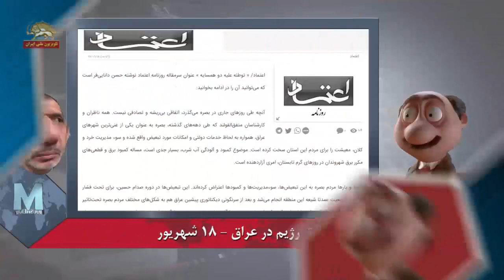موشکاف- قیام مردم بصره، بحران و مشکلی دیگر برای رژیم ایران و ملاها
موشکاف:‌ سلام! قیام مردم ایران علیه نظام ولایت کم بود، قیام مردم عراق هم اضافه شد. بر و بچه های بصره رو میگم که کنسولگری نظام ولایتو به آتیش کشیدن، اونم چه آتیشی.. ناز شست نظام ولایت.

حسن دانایی فر سفیر سابق رژیم در عراق – ۱۸ شهریور
« آنچه طي روزهاي جاري در بصره مي‌گذرد، اتفاقي بي‌ريشه و تصادفي نيست. همه ناظران و كارشناسان متفق‌القولند كه طي دهه‌هاي گذشته، بصره به عنوان يكي از غني‌ترين شهرهاي عراق، همواره به لحاظ خدمات دولتي و امكانات مورد تبعيض واقع شده و سوء مديريت خرد و كلان، معيشت را براي مردم اين استان سخت كرده است...».

موشکاف:  این یارو حسن دانایی فر رو میشناسین؟ از اون تروریست های دبشه ها! بعله، از کله گنده های سپاه قدسه، حالا اومده عین حرفهایی که برا قیامای ایران می زنن داره می گه تبعیض بوده. معیشت سخت شده، کی این کار رو کرده؟ 8سال حکومت گوش به فرمان ولایت اون جا چیکار کرده؟؟؟

روزنامة حکومتی ابتکار – ۱۸ شهریور
«پیام تغییر از بصره به تهران» « با توجه به تحولات اخیر لازم است در سیاست‌های ایران در عراق تا حدی تجدید نظر صورت گرفته و نوع نگاه دامن زننده به برخی از حساسیت‌های ایدئولوژیک که ممکن است بازتولید کننده چنین تنش‌هایی در آینده باشد با نگاه اقتصاد محور و متفاوت به سمت تعاملات بهتر و استراتژیک گام بردارد».

موشکاف: داره جام زهرو به عظما تعارف می کنه. داره میگه اوضاع نظام خیطه! تا همین چن وقت پیش همین عراق واسشون پول شویی می کرد و یه آب باریکه ای واسه دور زدن تحریما بود، نه تنها همونم قطع شده، کلا نظام ولایتو دارن می ریزن بیرون.

غلامعلی جعفرزاده -عضو مجلس ارتجاع –17 شهریور
« حتما باید در ارتباط با کمک هایمان به  کشورعراق بازنگری کنیم البته اخیرا هم یک افسر عراقی به سردار سلیمانی توهین کرد، اگر آنها می توانند از خاک خودشان دفاع کنند دلیلی برای حضور ما در عراق نیست و چرا ما باید هزینه و شهید برای دفاع از عراق بدهیم ».

موشکاف: یارو روانش پاکه. اتفاقا همین حالا دارن از خاکشون دفاع می کنن. دفاع در برابر اشغالگری نظام ولایت که ده پونزده ساله مثل اختاپوس چسبیده به این عراق بیچاره.
حالا اگه به خبر بصره، خبر تظاهرات آخوندا تو کربلا، بعله درست شنیدین، تظاهرات آخوندا اونم علیه نظام ولایت رو اضافه کنیم پازلمون تکمیل تر میشه. تازه! خبر تظاهرات تو سوریه علیه نظام هم هست. خلاصه اینکه اوضاع نظام تو منطقه خیلی خیطه. حالا وقتش که دیکتاتور به پایان سلام کنه فعلا خدانگهدار.